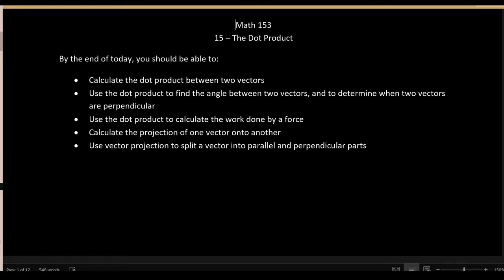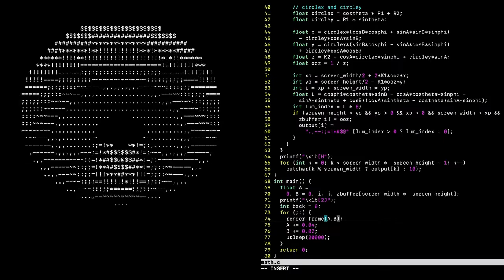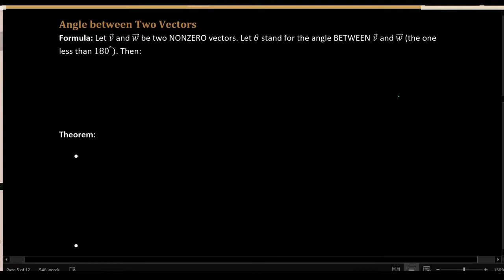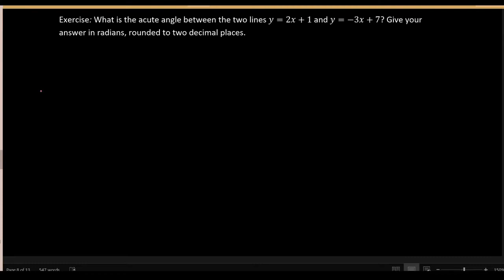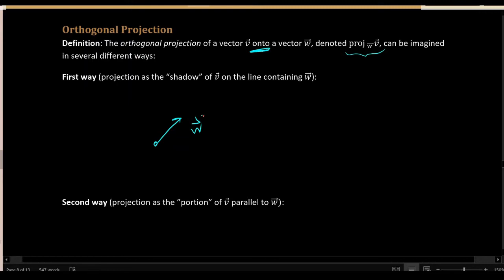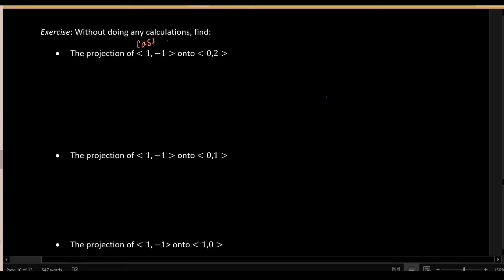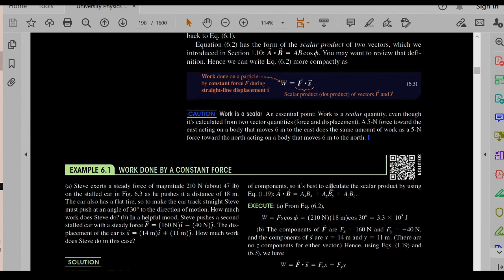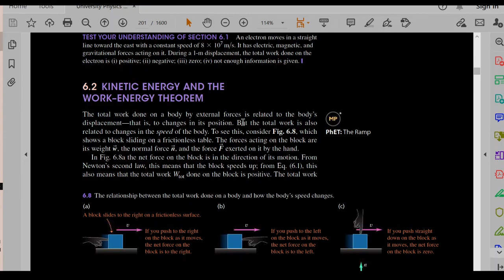Calculus III - 15 - The Dot Product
00:00 Introduction
01:04 Formula for Dot Product
07:25 Angle between Vectors and Orthogonality
26:35 Orthogonal Projection
44:15 Work